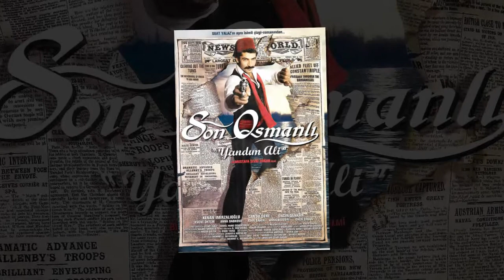ALİCAN YÜCESOY FİLMOGRAFİSİ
Merhaba Dostum
Öncelikle Zaman Ayırıp videomu izlediğin için TEŞEKKÜR EDERİM.
Sana bu videoda Ünlü Oyuncu Alican Yücesoy'un rol aldığı filmlerin ve dizilerin afişlerinden oluşan slayt gösterisini izleyeceksin.
İyi Seyirler.